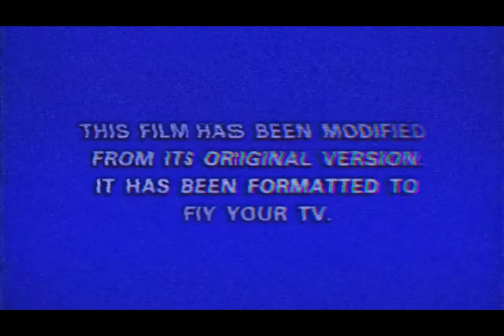MARSHMALLOW MISSISSIPPI CHALLENGE